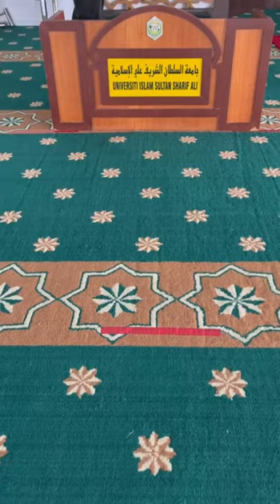CH2105 (IHAC) - LECTURE 1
Islamic History & Civilization (CH2105) Tutorial
Lecture 1
Group
22B0811 - Zaeem Ashraaf
22B0815 -  Daniel Serfuddin
22B0826 - Haziq Irfan
22B1006 - Rizqullah Reizal